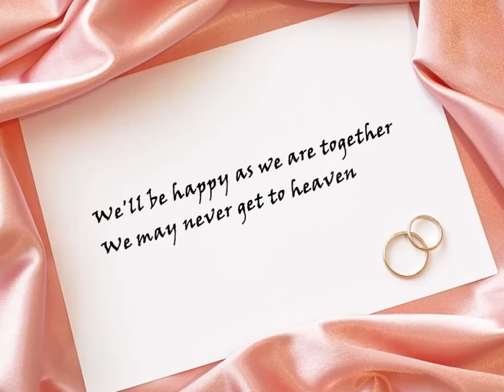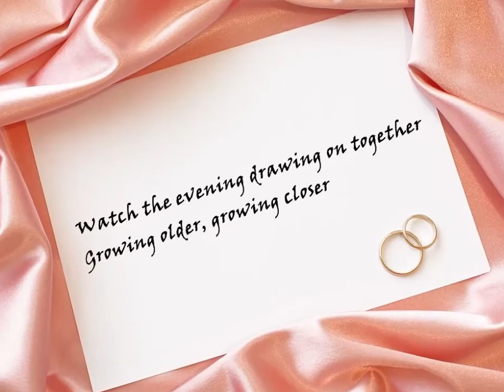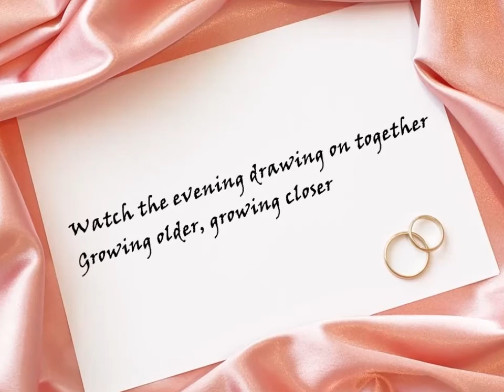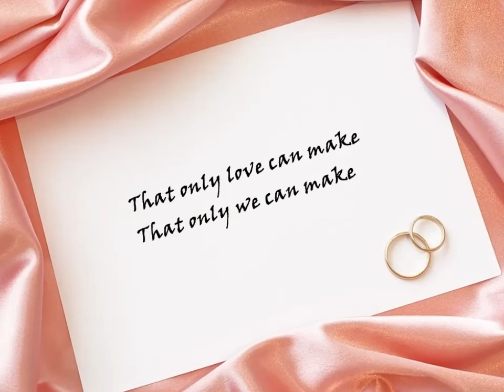You and I Michael Feinstein